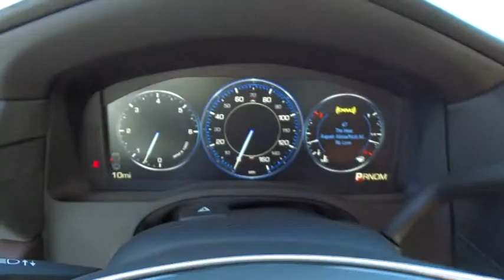2015 Cadillac Escalade Los Angeles, Woodland, Beverly Hills, Thousand Oaks, Van Nuys, CA 8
2015 Cadillac Escalade